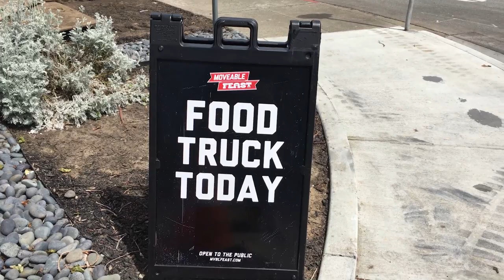food truck break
a quick vlog about food trucks and black and white film